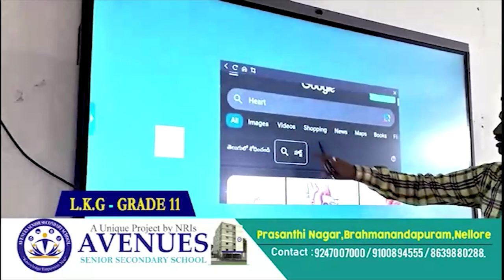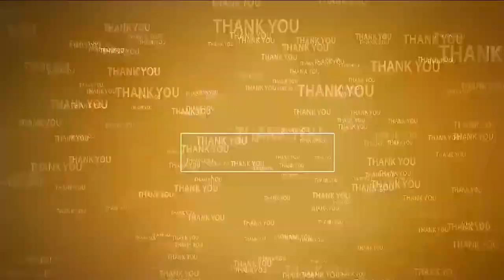మినిస్ట‌ర్ నారాయ‌ణ‌తో ఎస్పీ భేటీ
- మంత్రి పొంగూరు నారాయ‌ణ‌ను మ‌ర్యాద‌పూర్వ‌కంగా క‌లిసిన కొత్త ఎస్పీ కృష్ణ‌కాంత్‌